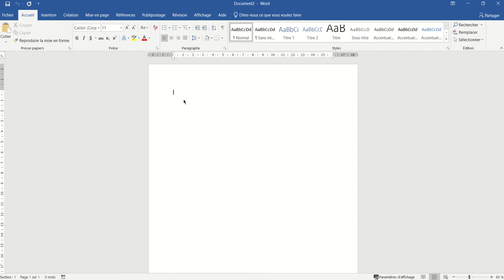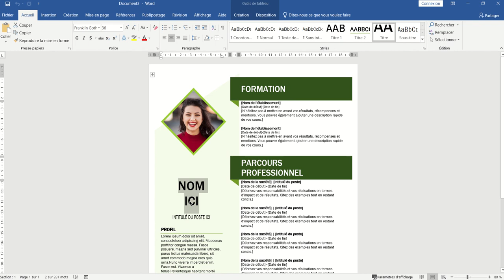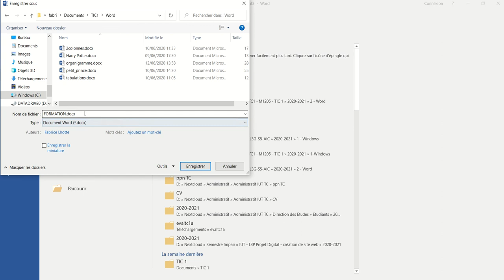M1205 - Word 2019 - 008 : Les modèles de Word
Utiliser les modèles Word - Exemple d'un CV